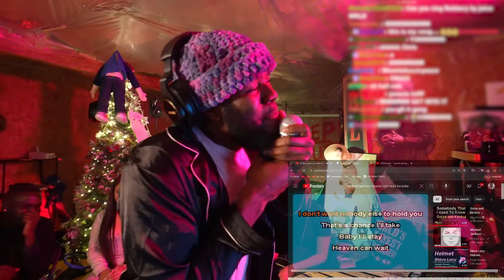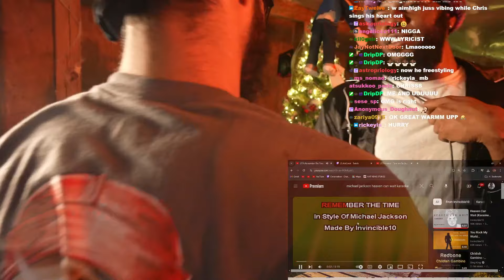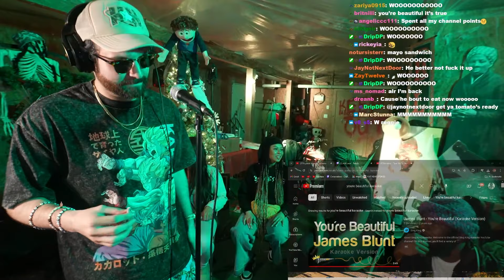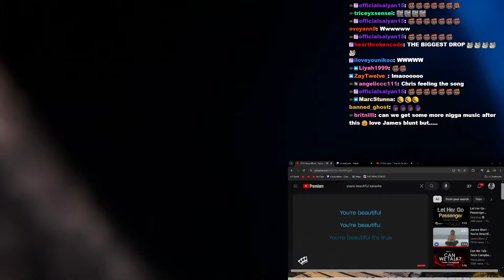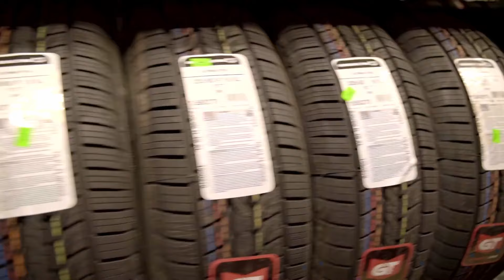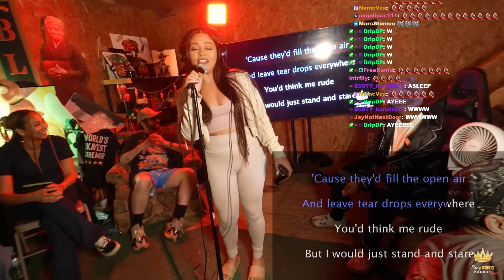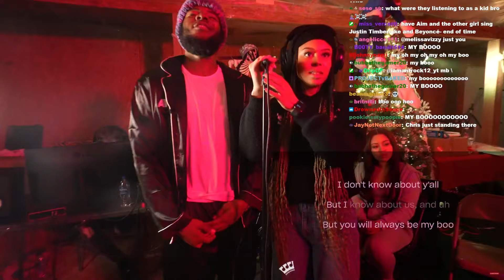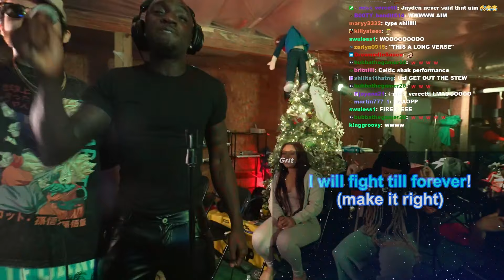Karaoke Night w/ Chrisnxtdoor! Ep. 2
Chrisnxtdoor sings Karaoke with AimHigh, Kai Cenat's assistant Bri, and more guests!